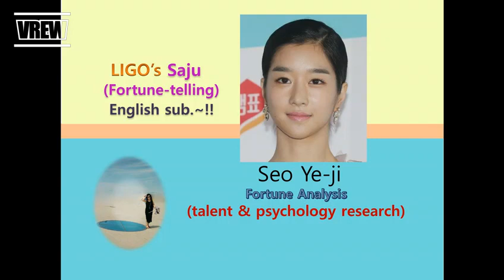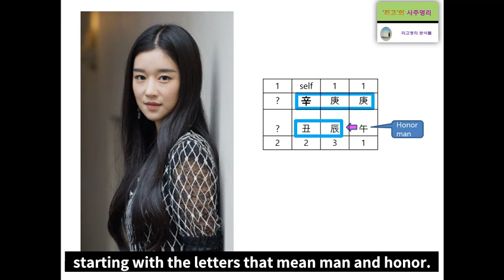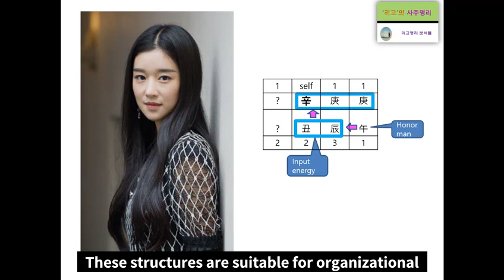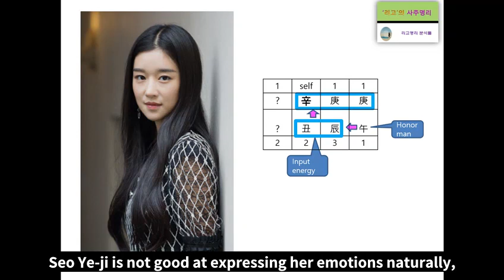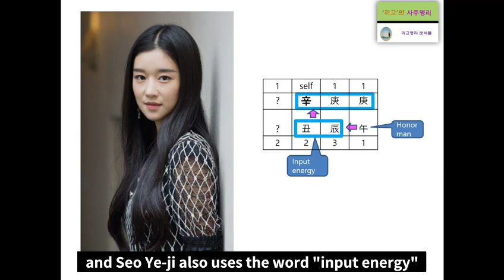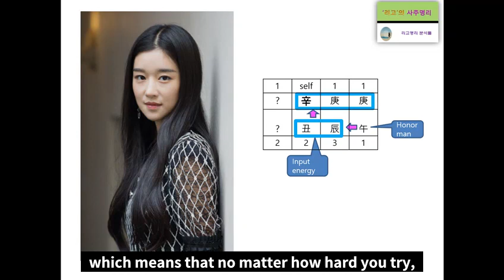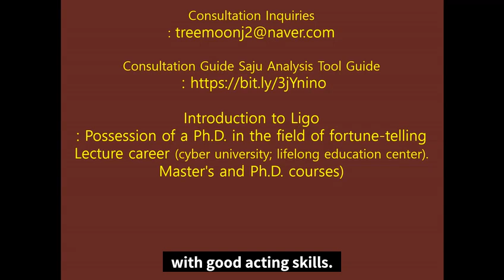Seo Ye ji Fortune Analysis